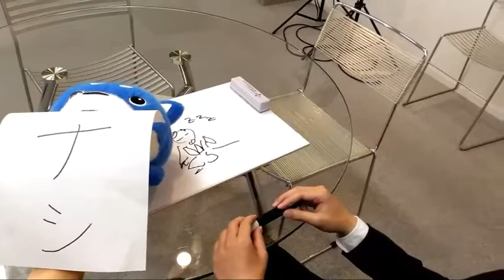カス丸の10秒お絵かき Part.8 現代アートっぽい！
「10秒で○○描いて」といろんな人に頼んでたら、とんでもないことになっちゃいました...
J-CASTニュースの公式ゆるキャラ「カス丸」がそんな素人の絵を斬りまくる「カス丸の10秒お絵かき」。